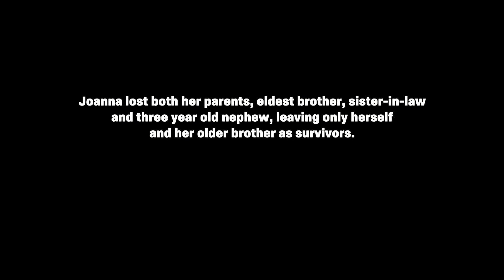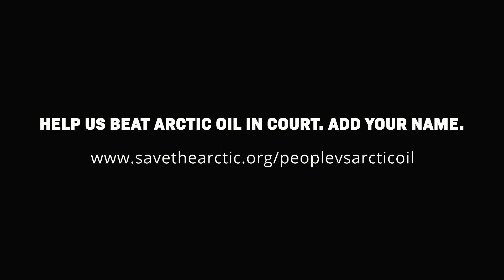LETTER TO MY FAMILY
[CREDIT: DIRECTION / CINEMATOGRAPHY / EDITING] Climate change survivor Joanna Sustento has joined the Greenpeace ship, Arctic Sunrise, to fight Arctic oil. She writes a letter to her family that was tragically lost in Typhoon Haiyan.